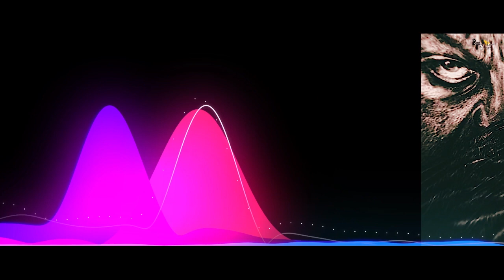K.G.F 2 | 31 Amazing Facts | Yash | Srinidhi Shetty | Sanjay Dutt | Prashanth N | Hombale Films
Kya Indian cinema se hoga 8ve ajoobe ka janam?
Rocky ki Bachpan ki kahani kya kardegi logo ki aankhein num?
Film me Maseeha kis tarah bna rocky?
Kya Sanjay dutt hai film me opponent ke liye ek suitable match?

0:00 Intro
1:10 What work has been done on the Look and Theme of K.G.F 2??
1:40 What will be the Lead Cast in K.G.F 2?
2:37 Can we see the Story of Rocky's Childhood in K.G.F 2?

Cast -
 Yash
Sanjay Dutt
 Raveen Tandon

Credits:
Anchor - Anwita
Writer - Diksha Rajput